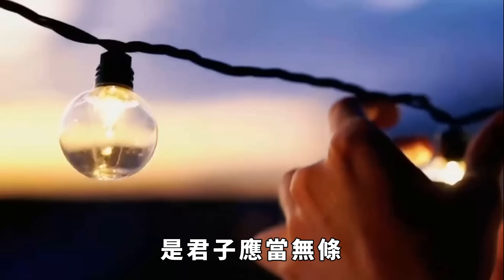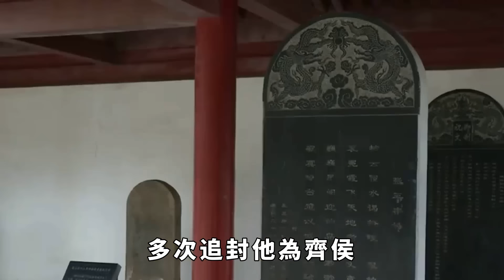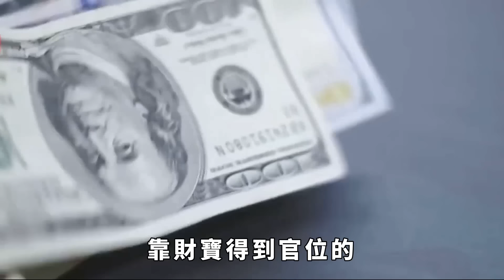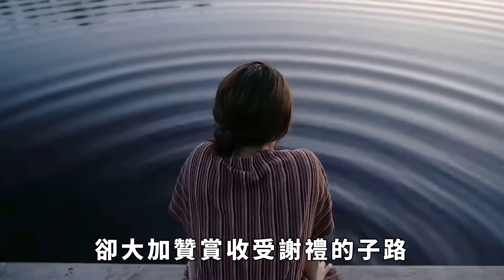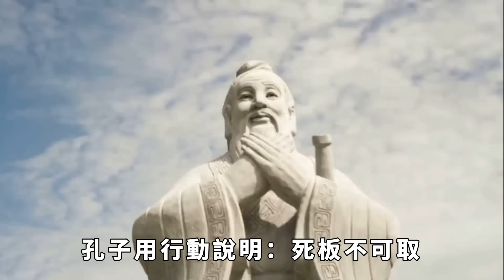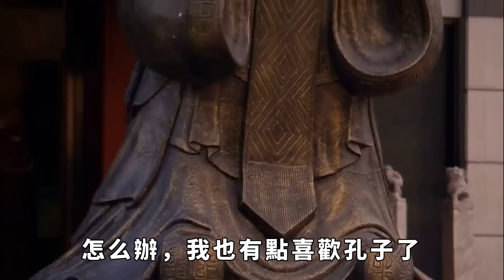孔子罵了一句臟話，流傳千年，卻成為現代人的口頭禪，是哪句呢？【聚談史】歷史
自儒家思想開始普及至今，孔子的大名，幾乎無人不知無人不曉。即便是小學課本里出現的孔子，也是在教導孩子：「孔老夫子是一位謙謙君子，是一位聖人，同學們一定要立誌成為他那樣的人。」可就這樣一位君子，竟然開口說臟話了！而且罵的還賊難聽，不僅罵人家是一段朽木，還罵人家是茅坑！被孔子痛罵的人，究竟是何人？他到底犯了什麽過錯，讓一向以君子自居的孔子，開腔罵人？